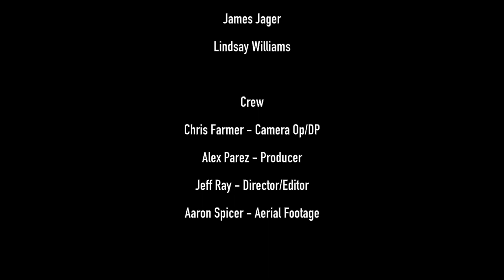Alex The Red Parez and The Hell Rojos Music Video for "Raining Down" Directed by Jeff Ray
Alex The Red Parez and The Hell Rojos Music Video for "Raining Down" Directed by Jeff Ray. Full video/song credits:

Band:

Alex Parez - Guitar/Songwriter/Vocals
Jason Mendelson - Bass/ Audio Producer
Terry Boes - Harmonica
Nina Garcia (not pictured) - Violin

Cast:

Addison Janney
James Jager
Lindsay Williams

Crew:

Chris Farmer - Camera Operator/Director of Photography
Alex Parez - Producer
Jeff Ray - Director/Story Writer/Film Maker/Film Editor
Aaron Spicer - Aerial Footage

Locations Provided By:

Matt Holsen in Riverdale Park, MD
A dear friend who wishes to remain anonymous
And two more dear friends who wish to remain anonymous